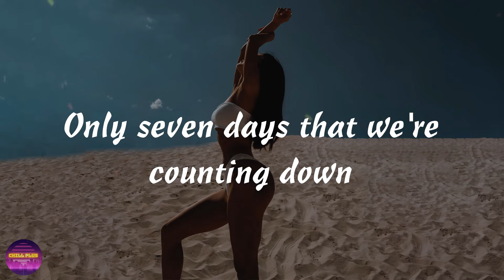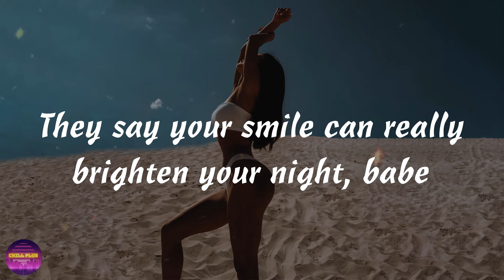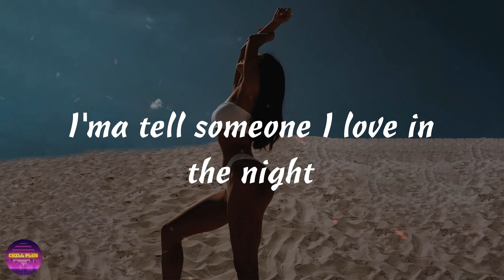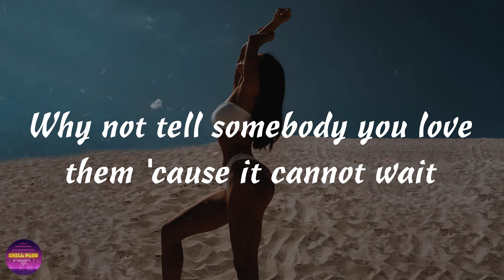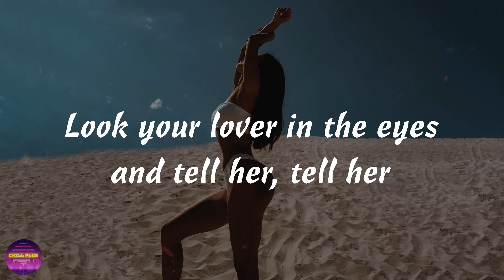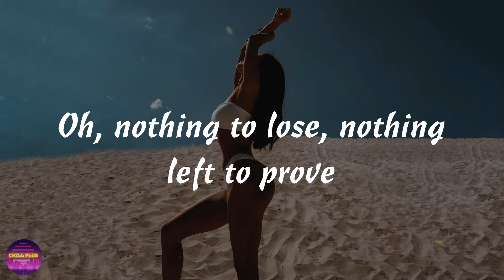HONNE Feat. Pink Sweat$ - WHAT WOULD YOU DO ? (Lyrics)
WHAT WOULD YOU DO Lyrics - HONNE Feat. Pink Sweat$

Follow HONNE

Lyrics
00:00 Let's just say the world ended a week from now
00:03 What would you do? What would you do?
00:24 Let's just say the world ended a week from now
00:29 What would you do? What would you do?
00:33 Only seven days that we're counting down
00:37 Do you know who? You'd pull up close to you
00:42 Why not tell somebody you love them before it's too late
00:46 Why not tell somebody you love them 'cause it cannot wait
00:51 Just tell somebody you love them before it's too late
00:54 'Cause you're running out of time, don't wait another day
00:59 Tell' em today they're all you think about, yeah
01:04 Tell them the life's not long, so cut it out, cut it out
01:08 Nothing left to lose, nothing left to prove
01:12 You gotta tell the truth, oh
01:16 What would you do?
01:17 They say your smile can really brighten your night, babe
01:30 Stuck on this rock to get that rockin' for life, yeah
01:34 It's oozy jammin' I'm just here for the vibe
01:38 I'ma tell someone I love in the night
01:41 Why not tell somebody you love them before it's too late
01:46 Why not tell somebody you love them 'cause it cannot wait
01:51 Just tell somebody you love them before it's too late
01:54 'Cause you're running out of time, don't wait another day
01:59 Look your lover in the eyes and tell her, tell her
02:07 I'll be with you by your side forever, forever
02:16 Tell' em today they're all you think about, yeah
02:38 Tell 'em the life's not long, so cut it out, cut it out
02:42 Nothing left to lose, nothing left to prove
02:46 You gotta tell the truth (Tell, tell ya)
02:50 What would you do? Yeah (What would you do?)
02:58 Oh, nothing to lose, nothing left to prove
03:03 You gotta tell the truth, oh
03:07 What would you do?

HONNE Feat. Pink Sweat$ - WHAT WOULD YOU DO